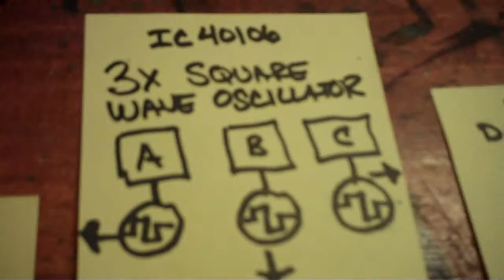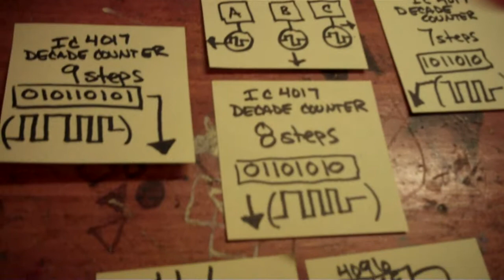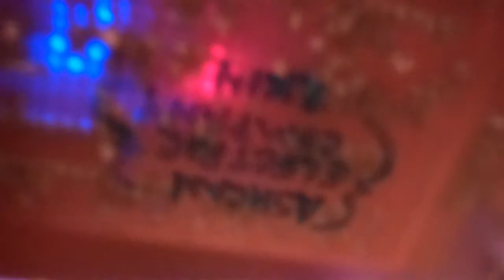Cmos Stochastic Musicbox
Random Melody Generator

Ashcan Electric Company
2k14